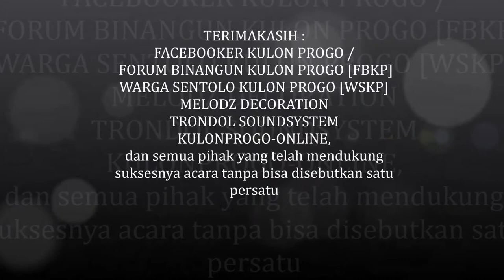ROCK IN INDONESIA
Vocal : Atika Sekar Pawestri
Guitarist : Andre
Keyboard : Safira Maharani
Drummer : Cevrin Salsabilla
Bass : Rizka Nauralisa
Supported by : FBKP & WSKP